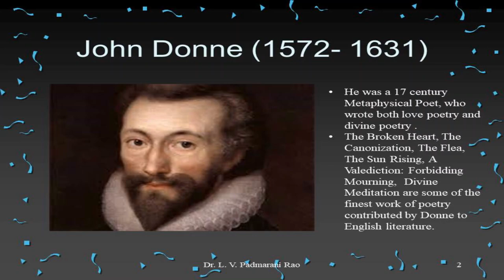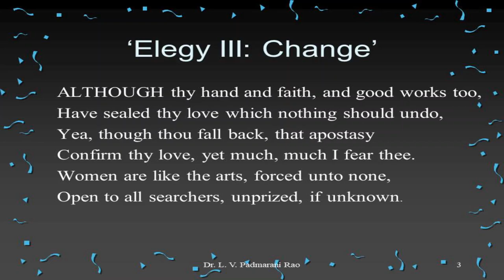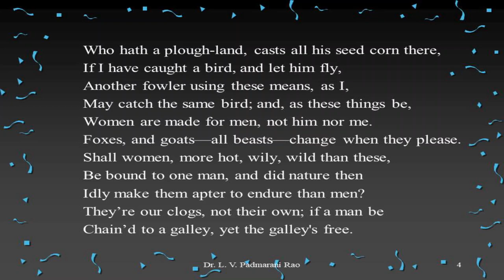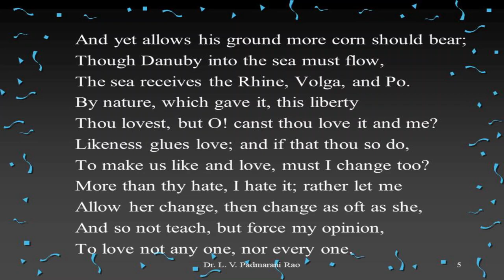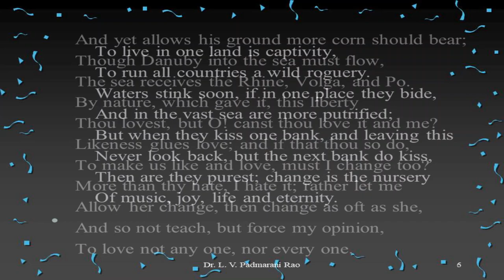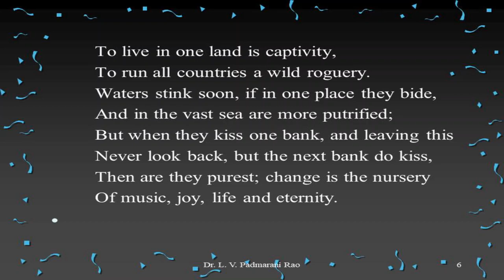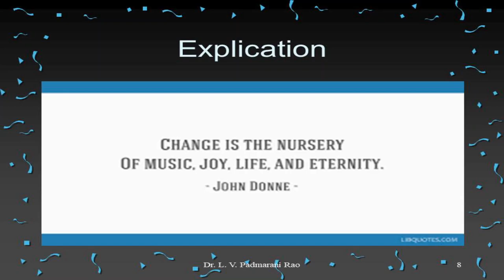John Donne's Elegey III Change